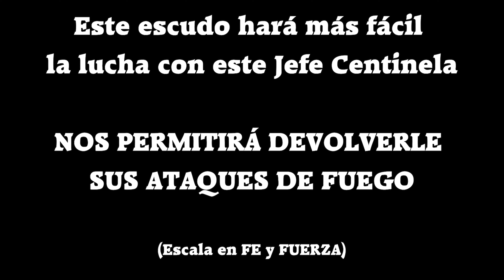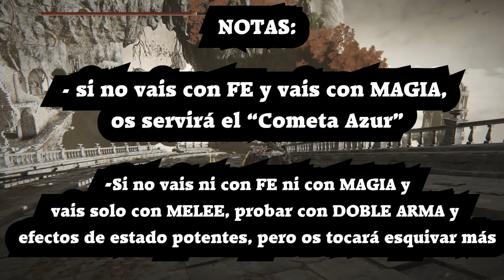Elden Ring - Cómo derrotar al CENTINELA de FARUM AZULA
Un pequeño video para mostrar la lucha contra este Jefe Centinela que encontramos justo antes de Maliketh en Farum Azula. Con la ayuda del "Gran Escudo del árbol Áureo" se hará más fácil derrotarlo.

Al derrotar a este enemigo nos recompensa con 28K runas y su Set de Armadura.